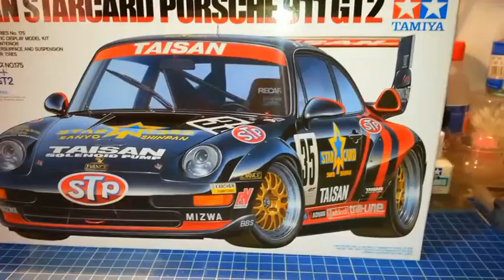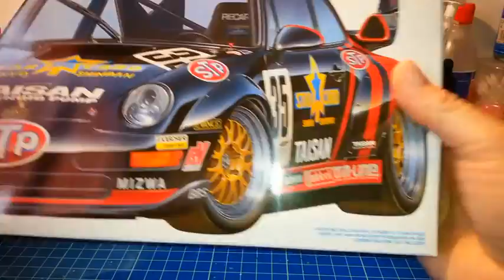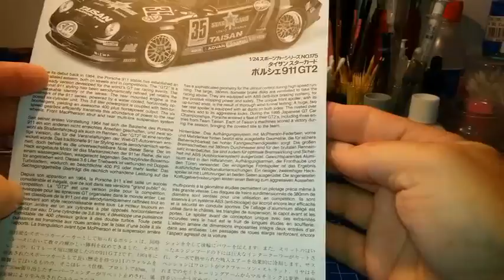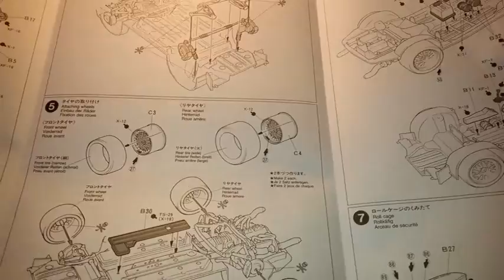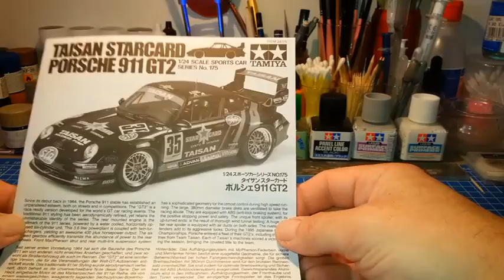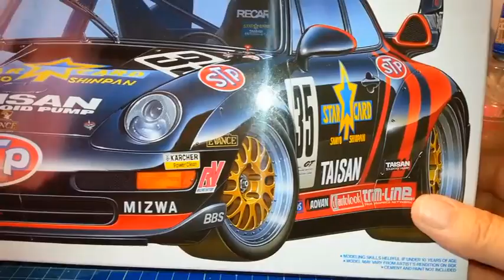Unboxing Taisan Starcard Porsche 911 GT2 - Tamiya 1/24ème